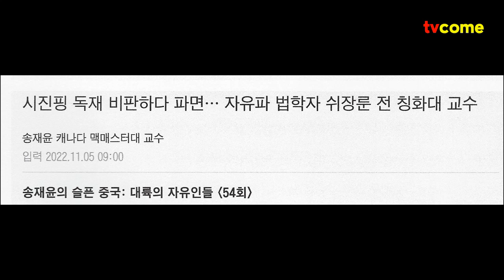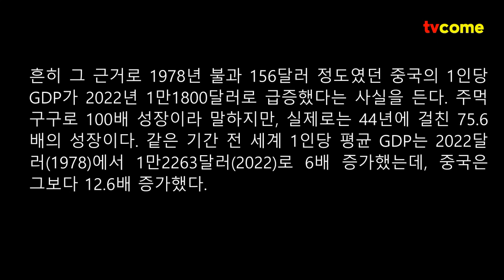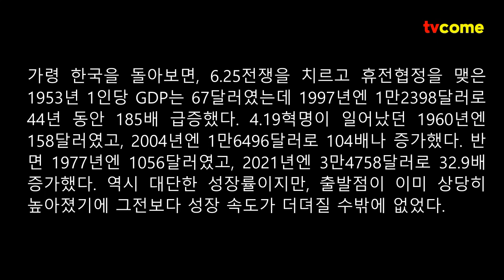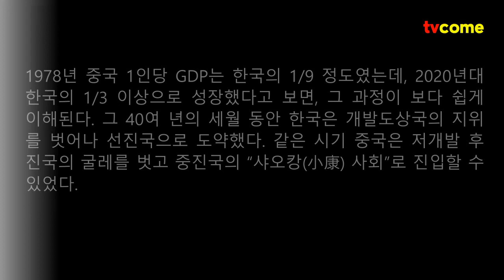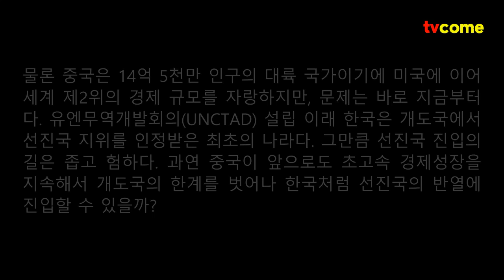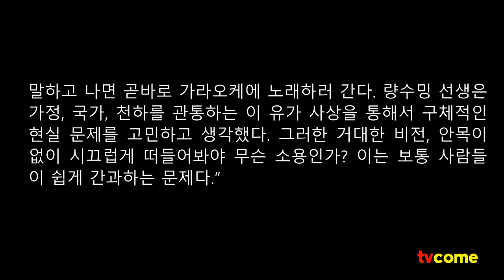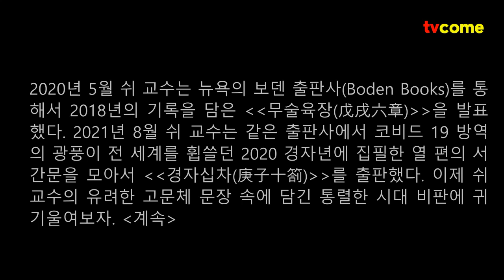시진핑독재비판 자유파 쉬장룬 탄압. 중국공산당 사회주의 | 송재윤의 슬픈 중국_대륙의 자유인들(54회) 김대응 낭독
시진핑 독재 비판하다 파면… 자유파 법학자 쉬장룬 전 칭화대 교수
송재윤 캐나다 맥매스터대 교수
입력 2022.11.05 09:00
송재윤의 슬픈 중국: 대륙의 자유인들 (54회)

“수십 년 쌓은 재산을 지킬 수 있을까?” 적중한 쉬장룬 교수의 정세 예측

“수십 년간 쌓은 재산을, 많든 적든, 과연 지킬 수 있을까? 지금까지의 생활 방식을 유지할 수 있을까? 법이 정하는 재산 관계는 입법을 통해 선포한 바 그대로 보장받을 수 있을까? 실권을 가진 인물에 밉보이면 기업이 파산하고 집안이 파산하고 사람이 망하는 일은 없는가? 최근 몇 년간 시간이 갈수록 더욱 불확실해져서 아래든, 위든 모두가 공황(恐慌) 상태다. 제일 먼저 타격을 입는 부류는 개혁개방의 큰 물결에서 돈을 모아 성공한 인사들이다. 부자들의 대규모 이민 현상은 이에 대한 대응책이다.”

2018년 7월 말 칭화(淸華)대학 법학원의 저명한 법학자 쉬장룬(許章潤, 1962-) 교수는 “우리 앞의 우려와 기대”라는 시론을 발표했다. 인민대표대회가 헌법에 명기된 국가주석의 임기 제한을 삭제하고 시진핑 종신 집권의 길을 연 지 넉 달 된 시점이었다. 위의 인용문은 이 시론의 앞머리에 나온다. 쉬 교수는 “헌정 민주”의 핵심에 경제적 자유가 있음을 강조한다.

중국 헌법 총강 제12조는 “사회주의의 공공 재산은 신성하고 침범할 수 없다”이고, 제13조는 “공민의 합법적인 사유재산은 침범받지 않는다”이다. 사회주의의 공공 재산이 공민의 사유재산보다 우위에 있음을 보여주는 헌법적 근거다. 공산당 일당독재의 사회주의 중국에서 한 지식인이 공개적으로 사유재산권 보장을 강조하기란 쉽지 않다.

쉬 교수는 정치적 탄압의 위험을 무릅쓰고 재산권을 위협하는 시진핑 정권에 정면으로 맞섰다. 1950-60년대 중국의 경험에 비춰보면, 사유재산권을 상실한 인간은 모든 기본권을 다 빼앗겼음을 누구보다 잘 알고 있었기 때문이다. 2018년 7월 쉬 교수는 분명 이후 전개될 중국 정치의 강경화를 내다보고 있었다. 시진핑 정권은 방역 독재로 공민의 기본권을 침해하고 있으며, 부자들은 서둘러 중국을 뜨기 위해 이민 준비를 하고 있다.